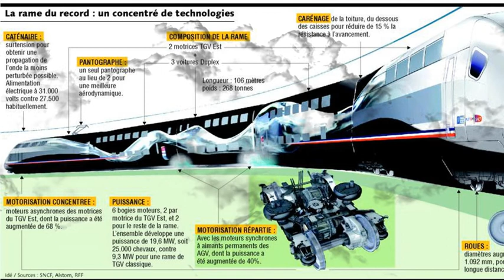Le TGV à grande vitesse V 150 à574 8 KM H